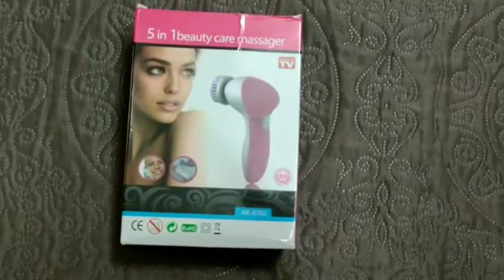Spazzola pulizia viso, Recensione: tutto quello che c'è da sapere.